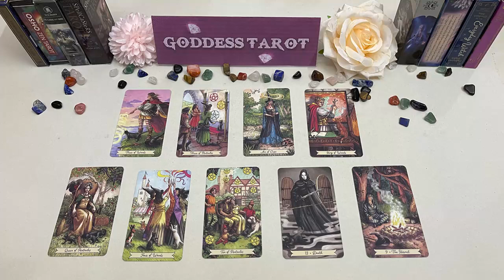SCORPIO MARCH 2023 THIS PERSON JUST MADE A CRUCIAL DECISION ABOUT U SCORPIO MARCH LOVE TAROT READING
SCORPIO MARCH 2023 - THIS PERSON JUST MADE A CRUCIAL DECISION ABOUT YOU SCORPIO MARCH LOVE TAROT READING